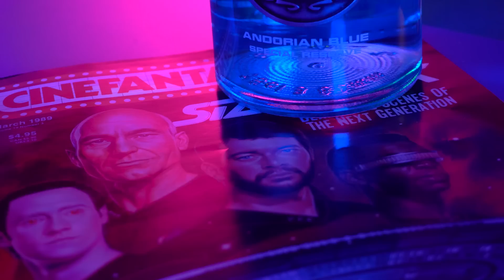The Weird World of Klingon Anatomy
Star Trek has given us way too much information on Klingon Anatomy... so let's talk about it.